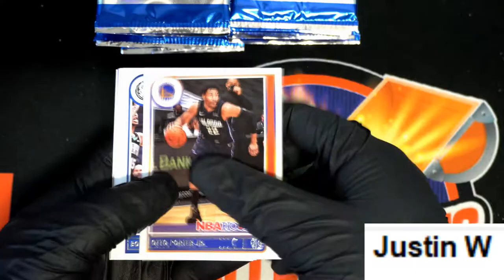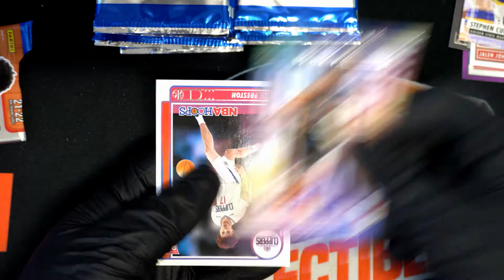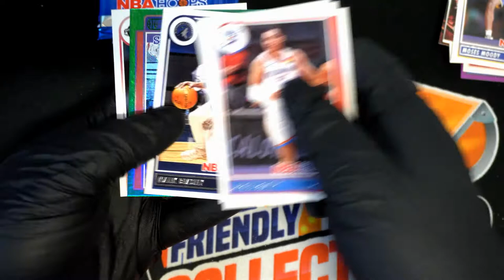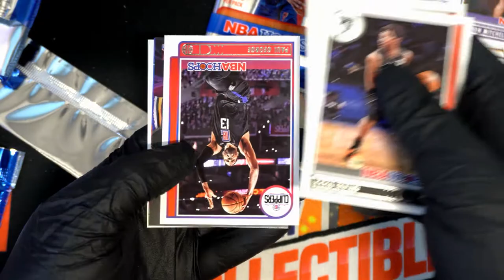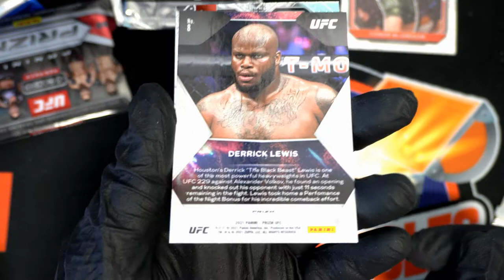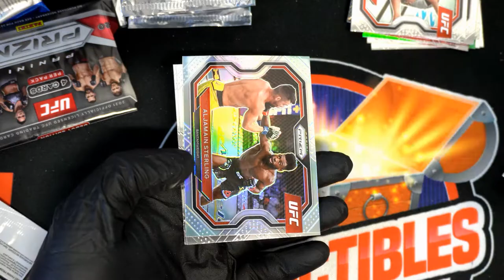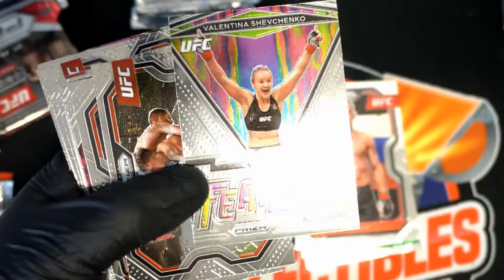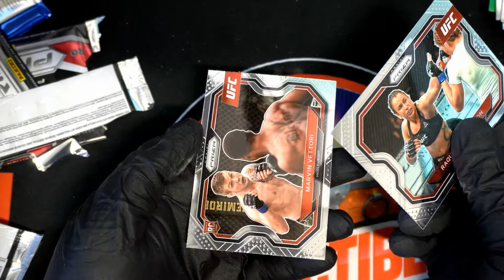PRIZM UFC & HOOPS PACK RIPS FOR JUSTIN W